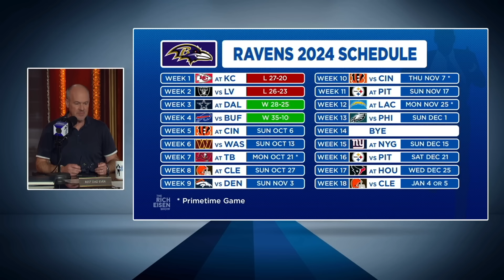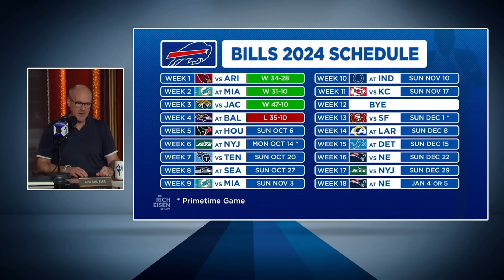Rich Eisen Reacts to Derrick Henry’s Monster Night in the Ravens’ SNF Rout of the Buffalo Bills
Rich Eisen recaps the Derrick Henry’s unstoppable performance in the Baltimore Ravens’ convincing win over the previously unbeaten Buffalo Bills on Sunday Night Football.